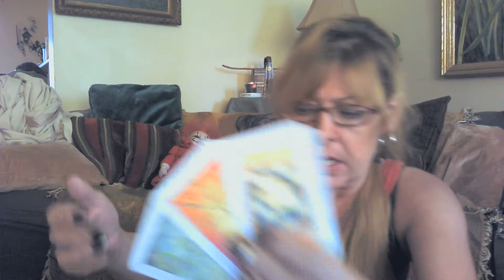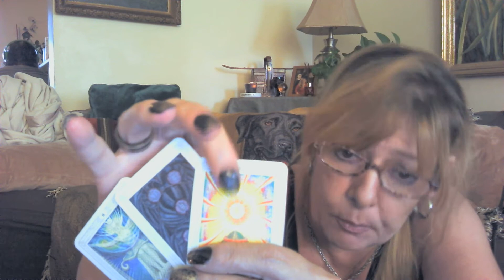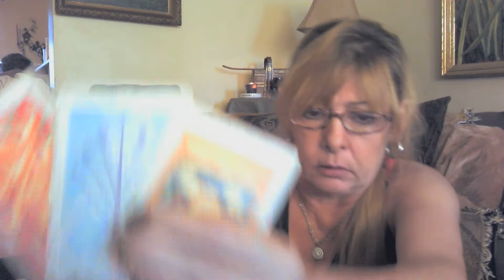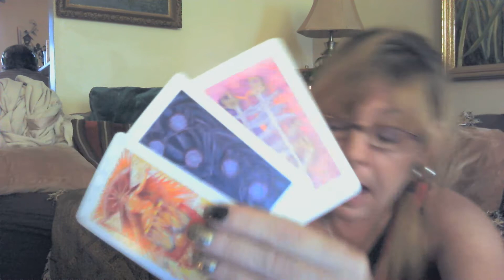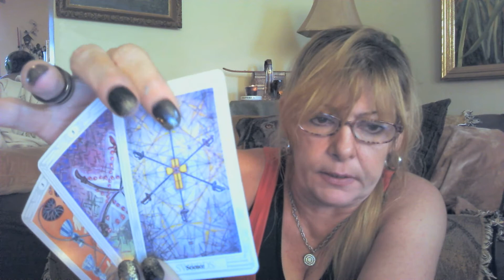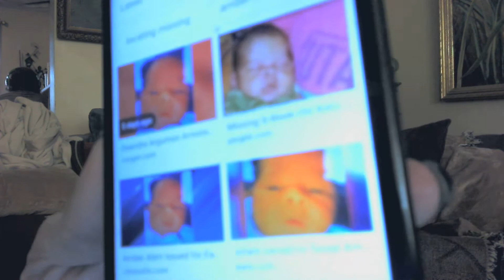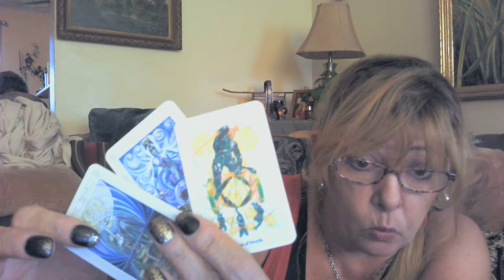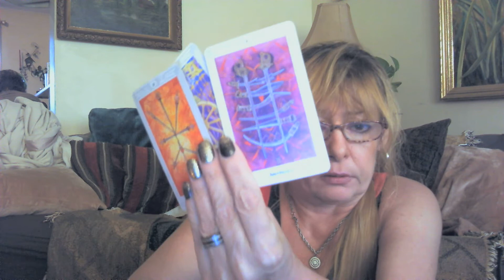Armaidre Antwan Argumon Missing 1MONTH OLD W- Texas tarot reading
Doesnt look Good, And i hope the fuck Im wrong. But Daddy is in Jsail, Thank God they know where the bitch is. Godbless. be safe look doors.